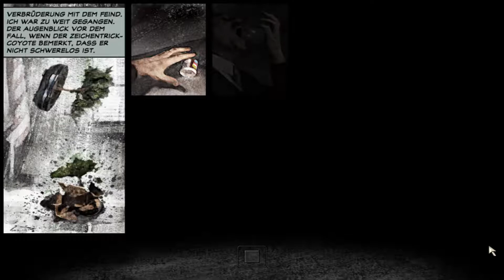Max Payne 2 The Fall of Max Payne 🔫 005 Überfall von den Cleanern [Let's Play DEUTSCH 60 FPS]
Die Cleaner überfallen das Polizeirevier, um Max und Mona zu töten und beide sind wieder im Visier der Cleaner

Das Spiel:
Max Payne 2: The Fall of Max Payne ist eine überwältigende film-noir Liebesgeschichte. Dunkel und fesselnd bietet diese tragische Geschichte eine atemberaubende Achterbahnfahrt mit verblüffenden Wendungen und Aufdeckungen. Love hurts.
Max Payne 2: The Fall of Max Payne bietet eine Spielerfahrung, die Sie sofort in die spannende Geschichte hineinsaugt. Die wilden, jedoch auch ästhetischen Actionsequenzen und die Zeitverzögerungsfunktionalität während der Schiessereien sind mittlerweile Markenzeichen von Max Payne und Max ist besser als je zuvor. Neue und erweiterte Bewegungsmanöver bieten atemberaubende Kämpfe wie im Kino. Max Payne 2: The Fall of Max Payne setzt abermals neue Maßstäbe im Action-Genre.

Meine Gruppe:
Aktiv